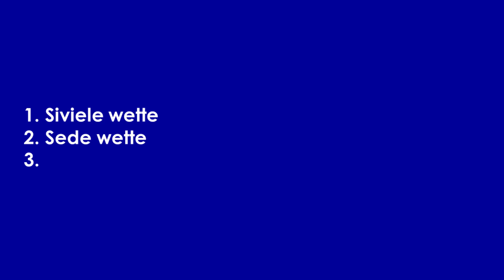GKL Arkdiens | Jesus het Sy wet op ons harte geskryf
GKL Arkdiens – Jesus het Sy wet op ons harte geskryf - 16 November 2020

Beskrywing:
Jesus het nie gekom om die wet of profete te ontbind nie, maar om dit te vervul.